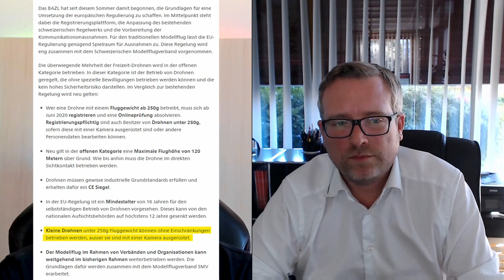Interview Markus Dormann (SMV) - neue europäische Drohnenregulierung in der Schweiz - Teil 2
_Index_
[Fragen zum Medienbericht zu den Verschärfungen]
00:04 250g Grenze, ausser mit Kamera
03:28 Klarstellung zur Registration
04:58 Spotter mit FPV auch unter 250g pflicht
06:34 Zählt das auch für Indoor?
07:50 Führerschein für Drohnen (Vom Hobby zu Kommerziell)
12:07 Wird die Registration und der Test Kosten?
13:20 Mitglieder und Anzahl RC Piloten in der Schweiz

Die Motion von Hr. Jauslin im Nationalrat (mit Antwort des Bundesrates)

_Mini Quadcopter Gear_
- Armattan Rooster FPV Freestyle Quadcopter
- Mr Steele SILK Motor V2
- Betaflight 32Bit 35A 2-6S BLHeli_32 ESC Dshot1200
- TBS Crossfire Micro/Nano with Immortal-T Antenna
- RunCam Micro Sparrow 2 Pro
- BetaflightF4 Flight Controller
- TBS Triumph-Stub CP
- 1300mAh 4S LiPo (XT60)
- T-Motor T5143-1 Propeller

_Micro Quadcopter Gear_
- BetaFPV 65X 2S, FrSky
- BetaFPV 75X 2S, Crossfire
- BetaFPV 75X 3S HD, Crossfire
- BetaFPV 85X 3S, FrSky

_ Goggles _
- Fatshark HDO
- VRx- ImmersionRC rapidFire
- TBS Triumph CP
- Lumenier AXII Stubby
- IRC 8dbi patch (Optional)